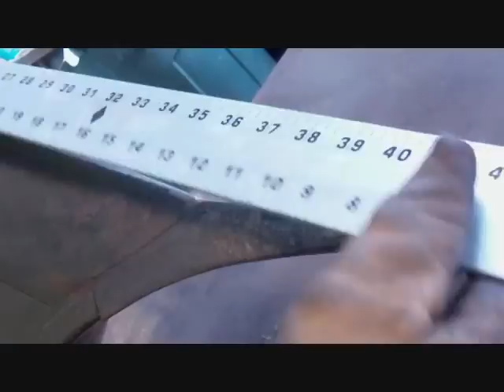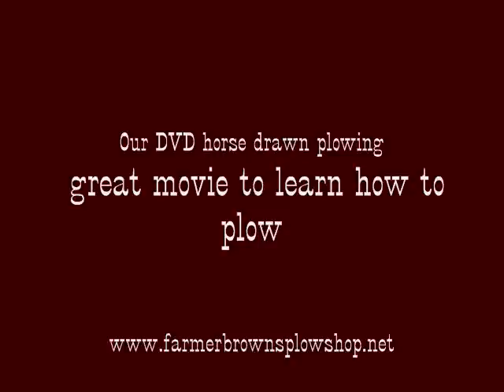How to restore walking plow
How to clean up a old plow and put it to work. This plow was built in Batavia NY around 1860. It has alot of life in it yet.  This plow is going to be in the Movie "The Homesman" to be filmed in New Mexico. This is the second plow Farmer Browns Plow Shop has had a plow in a movie. The other plow we sent to Romania for "Cold Mountain"
Jim will show you how to get the mold board cleaned and ready for work.